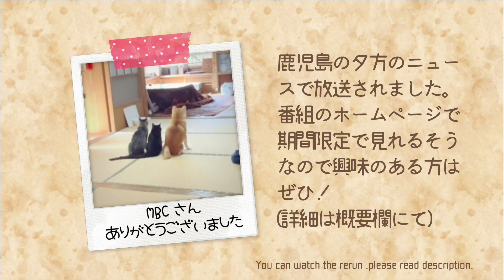初めてテレビの取材をうけるももと天空 A local TV came to interview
地元、鹿児島のテレビ(MBC ニューズナウ)が取材に来てくれました。
鹿児島でしか放送されないのですが、2/22の夕方のニュースで放送されました。
放送内容はMBCのホームページで１週間限定で見れるそうなので興味のある方はぜひ見てみてください。

【撮影裏話】
私がイラストを描いているところも撮りたいとリクエストがあったので、ももと天と空のイラストを描いたのですが、カメラマンさんに「すみません、犬か猫のイラストをお願いします」と言われて「こ、これです！これは犬と猫です」とめっちゃ焦って説明しました。
カメラマンさんがすぐに謝ってくれて、近くにいた鮫島さんも「どう見ても猫ですよ」とフォローしてくださったのですが、めちゃくちゃ恥ずかしかった😆💦
今ではとても楽しい思い出です。
そのイラストも上記URLのニュース映像で少し映っているので良ければ探してみてください。

MBCさん、ももと天空を見つけてくれてありがとうございました。

初めてのフォトブック、「ももと天空　ほのぼの古民家暮らし」を発売しました。
初版限定で未公開写真のポストカードがつきます。お求めはAmazon、楽天ブックス、全国の書店にて🐶😼😸

いつも応援してくださる皆様のお手元へ、ももと天と空が遊びに来たような気持ちになる、そんなあたたかくて楽しくて、ホッとひと息つける本を目指して作りました。
お手にとっていただけましたら幸いです。